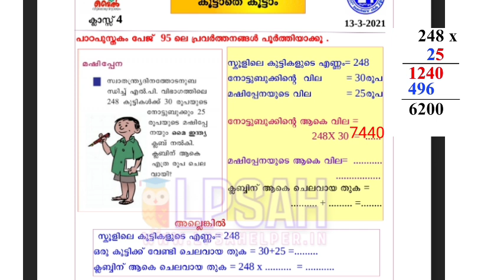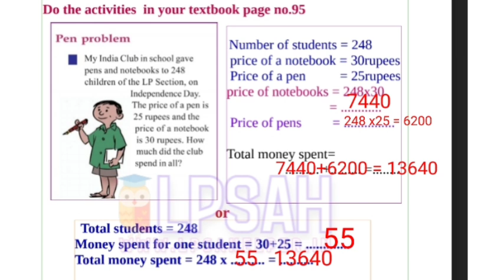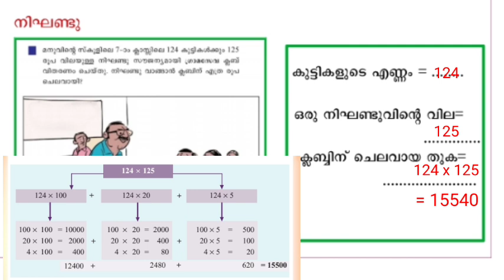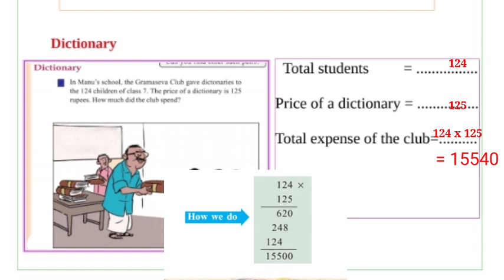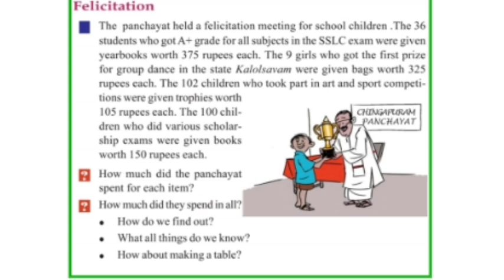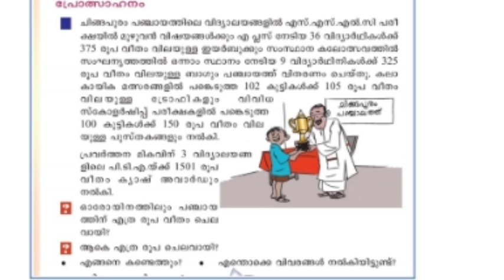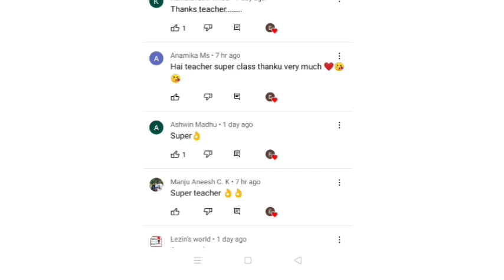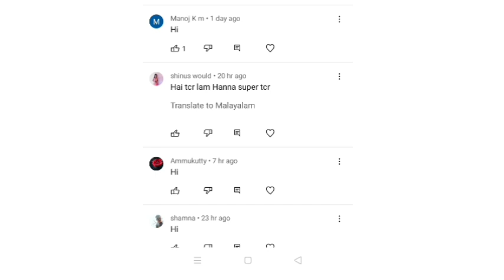Class 4 Maths പഠനവീട് worksheet 19/2 / 2022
Class 4 work Sheet